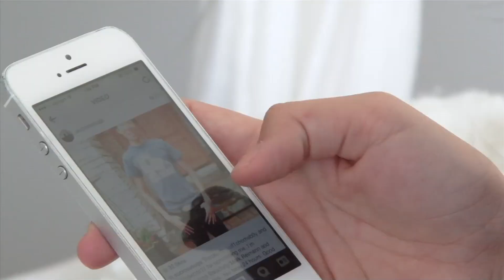ALSIceBucket Challenge Accepted // ice related injuries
Challenge accepted + donating to ALSA.

Brian Puspos, April Rose, Kruk & Kuip and the Punahou School varsity football team, you have 24 hours to accept my challenge